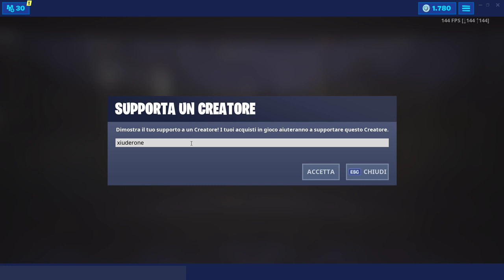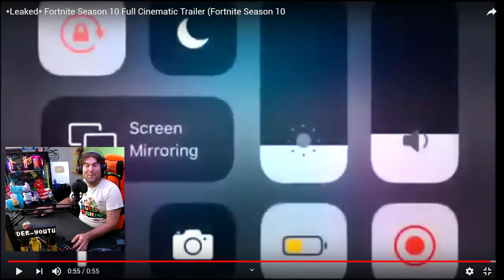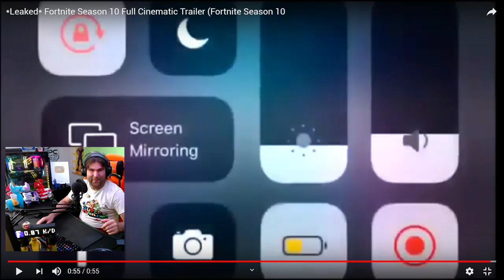FULL TRAILER SEASON 10 FORTNITE! LEAKED TRAILER COMPLETO STAGIONE 10 COMPLETO!